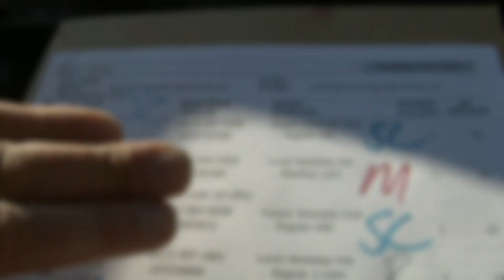Elders in Hunger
The amount of elders in hunger continues to rise. On a mission to find out why, I spent the day with workers from Meals on Wheels, an organization that supplies food to elders in need. From the volunteers to the 'old timers', the time I spent with them was priceless.